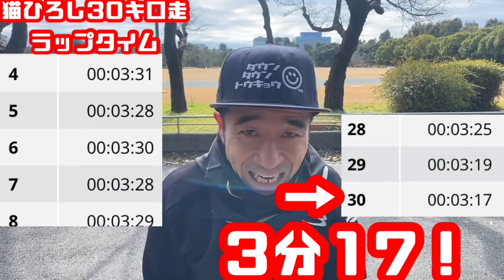東京マラソン前最後の30キロ走 気温4℃強風vs４５歳猫ひろし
猫ひろしのリオオリンピックゴール迄の6年間を追った完全ドキュメンタリー映画『ネコザムービー』（テーマ曲：竹原ピストル　プロデューサー：堀江貴文、大和田廣樹）DVDご購入できます！👇

ランニャーソックスこちらからなんと500円で買えます👇

☆猫ひろし公式猫魂TシャツはCafe Round87で絶賛発売中！急速速乾性ドライTシャツもあります！

猫ひろし書籍

僕がカンボジア人になった理由

猫ひろしのマラソン最速メソッド

爆笑!あるあるマラソン

猫まっしぐラン!! おもしろマラソンガイドブック

普段、私が愛用しているOlympiaキネシオロジーテープとのコラボ商品その名も「猫魂テーピング」

このテープは、従来のコットン製ではなく、合成繊維を使用しているので、早く乾きます。だから、肌のダメージが少なくなりました。
また、日本製の粘着剤を使用なので、剥がれにくい。
カンボジアは、湿気が多いですが、それでも最後までサポートしてくれます。

チャンネル猫　ひろし
仕事依頼メール
コラボ歓迎です。

youtu.be/jpEmkq_6UHo @YouTubeより